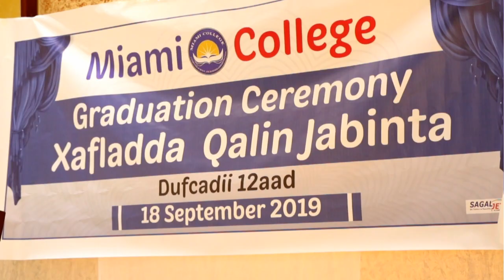C/raxmaan Cirro Muxuu Ka yidhi Xafladii Qalin-jabinta Ardayda Miami Collage